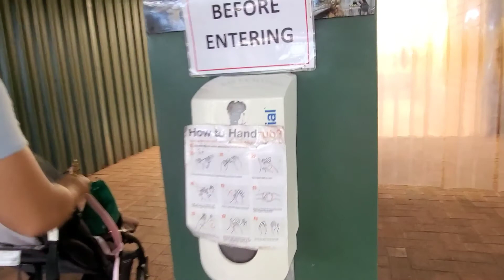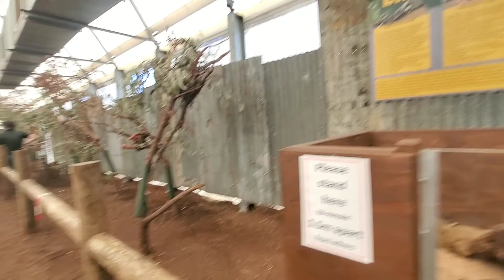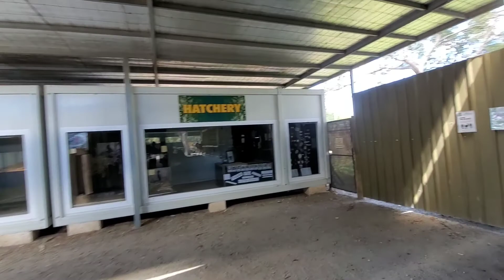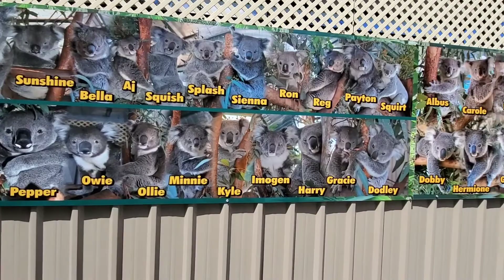Caversham Wildlife Park | Perth Western Australia